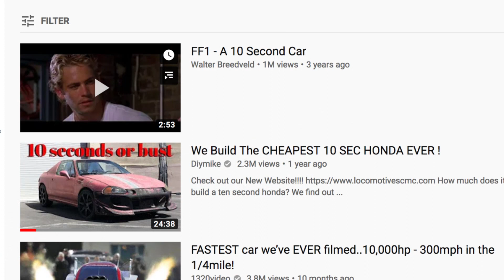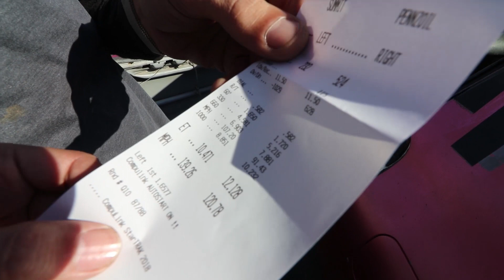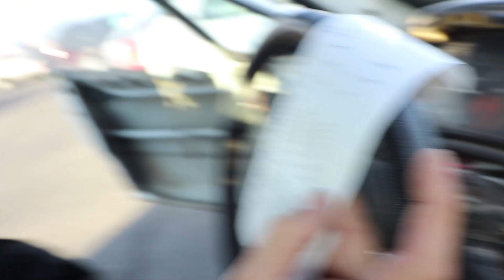THE WORLDS FASTEST QUICKEST CHEAPEST 10 SEC CAR EVER!